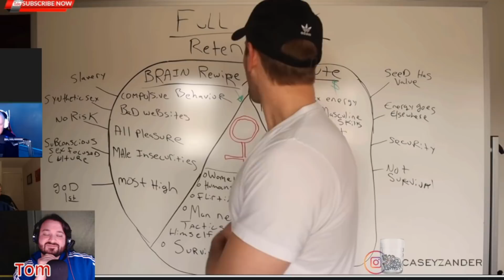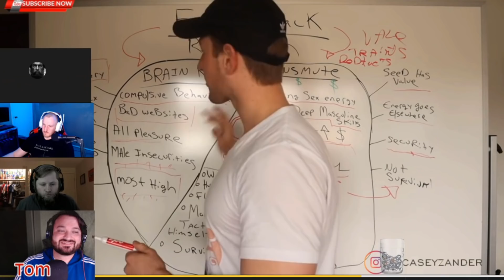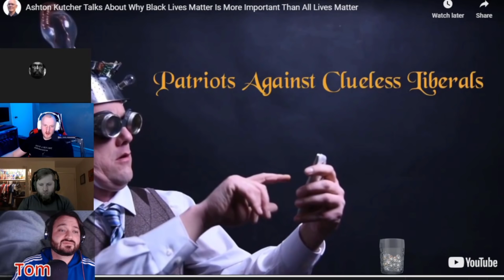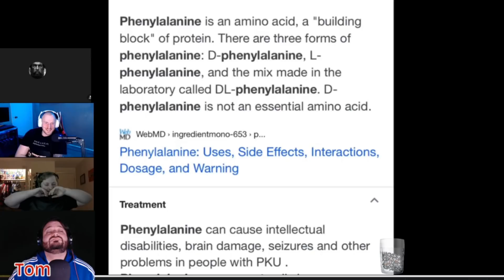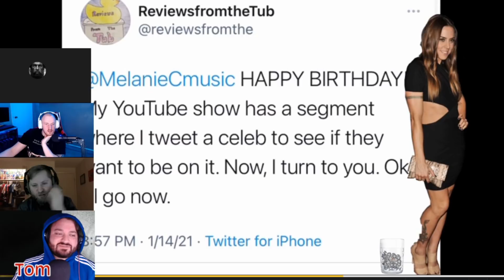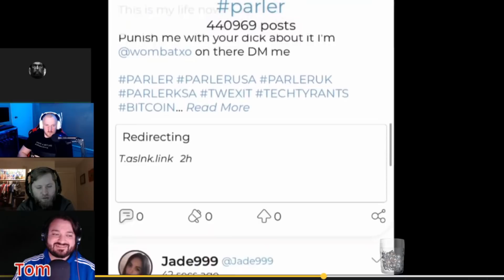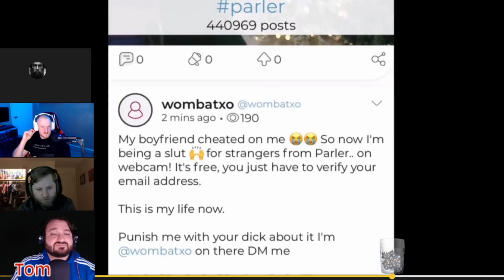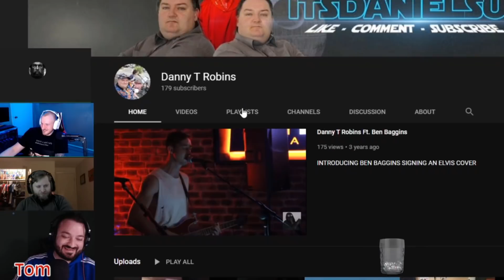Drunk Driving with Erdogan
Your number one source for 75 IQ guys locked in chicken coops ranting about Turkey, The Kurds, and Antifa.  We also have a guy explaining the virtues of semen retention, a guy reviewing Mountain Dew and Parler from his bathtub, a guy reviewing beer from the driving seat of his car.

0:00 Hello YouTube
0:19 Women = Hunans
5:04 hairless man complains about jerkwads
19:17 in the tub doing the dew
35:37 stop smiling dude
1:07:42 beautiful places
1:11:38 human thumb ranting and futurama impressions
1:14:24 CHUR

Every Sunday at 9pm Eastern your ChapoFYM crew gets together on Twitch for some Streaming Sunday YewTewb, so check that out too I guess.